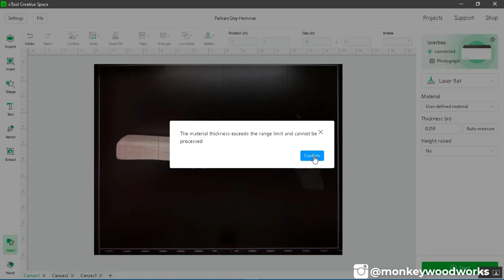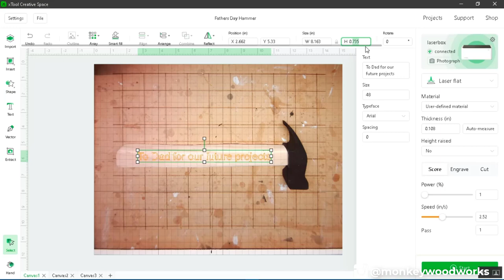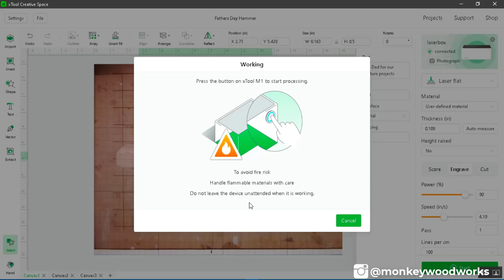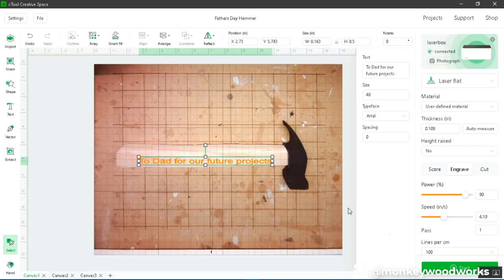Engraving a Hammer's Wooden Handle for Father's Day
I use xTool's M1 Laser Engraver to make a great Father's Day gift.

Similar 8oz Claw Hammers (not the exact one but the same weight)
Hammer 1
Hammer 2

Dust Cover that fits the M1
Alternate Dust Cover that fits the M1
Inline fan for long distance DIY smoke extraction
X-Acto Precision Knife for releasing material not cut all the way

Amazon Find: Dust Cover that fits the M1
Alternate Find: Dust Cover that fits the M1

About Monkey Woodworks and More
Monkey Woodworks and More is a channel about reviews and how-to's.  The products and ideas here are mostly centered around Monkey Woodworks along with some gadgets and home use products as well.  We are a home-based husband and wife team that specialize in yard art, stove covers, porch signs, and home decor for all occasions.